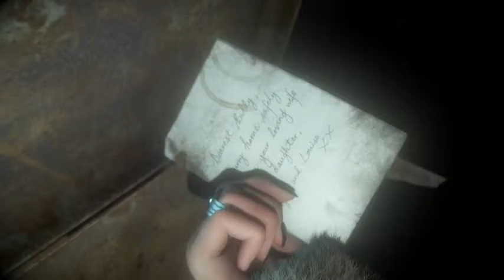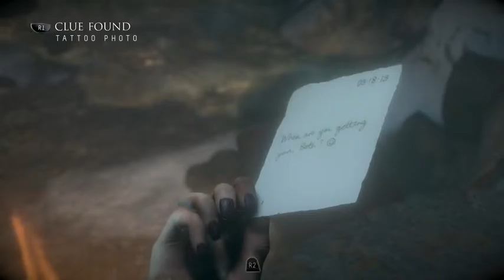Until Dawn || I Knew It || Part 8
Part 8 and we finally find out who is the damn clown. I kinda wonder would he have been something else if I had said I fear it more then clowns. Like that zombie question.